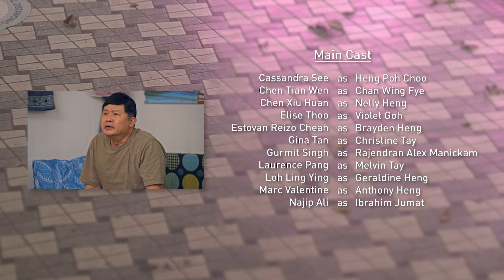Sunny Side Up EP202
Alex struggles to deal with a fussy and demanding Christine. Ibrahim wants to give Hafiq a fancy engagement ceremony but Nooraini is concerned about the cost. Chandra is shocked to find his own flat has been breeding mosquitoes.